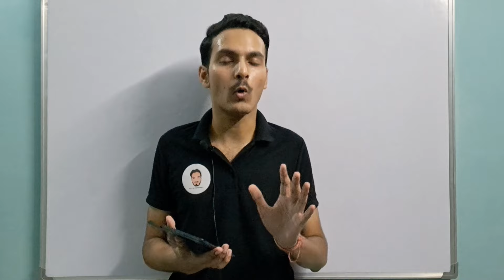E-COMMERCE VIVA IMPORTANT QUESTIONS | Commerce Bhaiya